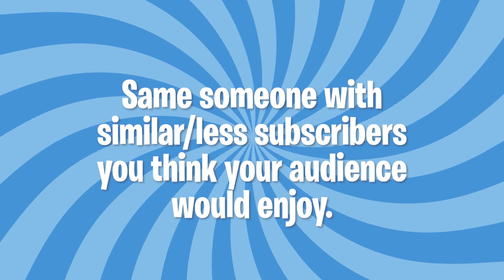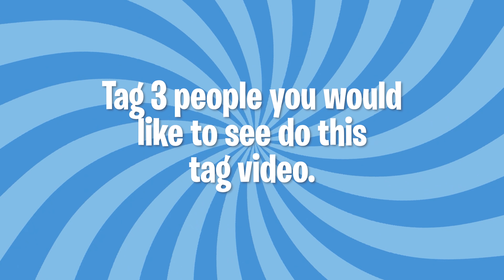Ace Trainer Liam Wants to Battle 2020 (Tag Video) [4K]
➤Questions:
1: Why did you choose your YouTube name?
2: What is your favourite Pokemon game?
3: What is your favourite Evil Team?
4: What should your viewers expect from you this year?
5: Why did you start your channel?
6: Name someone with similar/less subscribers you think your audience would enjoy?
7: Tag 3 People.